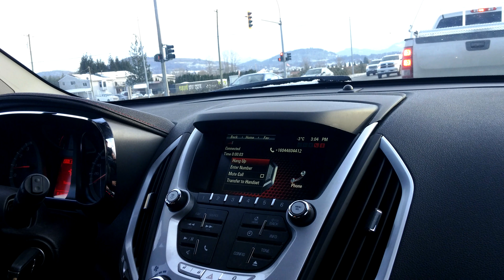Dec 14, 2016 Batchoy went to Abbotsford Home Depot